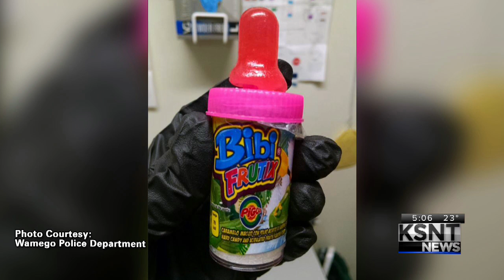Wamego Police say bottle of candy tested positive for meth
The Wamego Police Department says results of the contents of a bottle of candy that was believed to be tainted tested positive for methamphetamine.